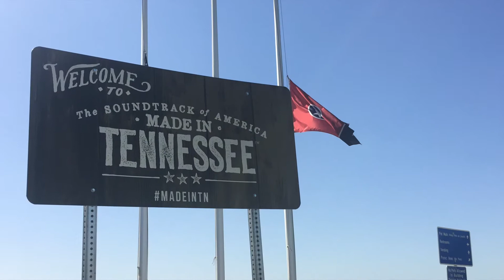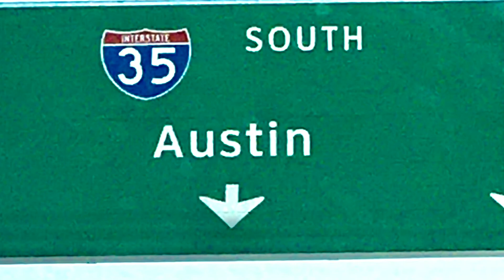Our New York State to Texas Road Trip in a T@G Teardrop Camper!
I hope you enjoy watching and learning about our road trip to Austin, Texas.  (Part one of our complete road trip.). Our nüCamp T@G teardrop camper was the perfect way for us to travel so far and so comfortably.  From start to finish, we put in approximately 4,000 miles… NYS to Texas to Florida and back home again!  In this, Part One, of our trip, we will show you the four state parks we stopped at en route to Austin.
Shenandoah River State Park, Virginia
Edgar Evins State Park, Tennessee
Lake Catherine State Park, Arkansas
Fort Parker State Park, Texas
Thank you to the wonderful camping community here on YouTube, Face Book, and Instagram.  You are all so inspirational.   In this video, I mention Michael and JoAnn Foster of the YouTube channel, Camp and Camera. I hope someday there’s a Tennessee teardrop get-together happening when we’re passing through again!